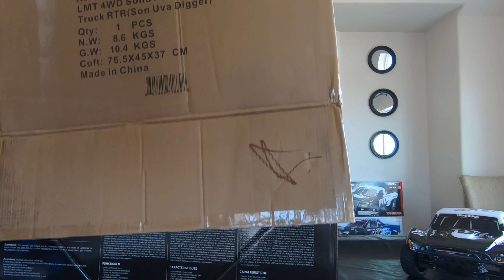Unboxing the Losi LMT Son-uva Digger | New Upgrades From Traxxas RC Cars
First 100 customers to use this code will save money "MSM20"

IDST Dual Charger
IDST AA and AAA Charger

6710 Virginia Pkwy Ste 215 PMB 69

On The Tone and Mark Santa Maria Vlog shirts are now on sale!
Colors - Blue with White, Black with Camo (+$3), Black with White (Limited Qualitites)
$20 for S-XL
$25 for 2XL-4XL
$10 for face mask